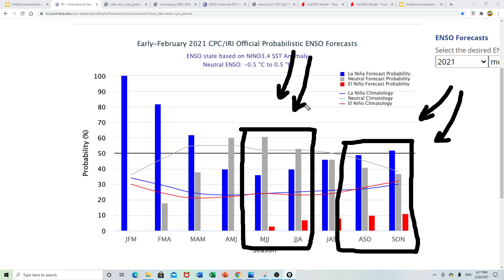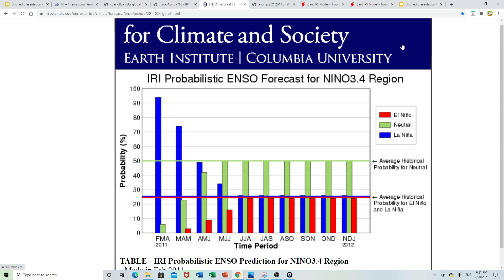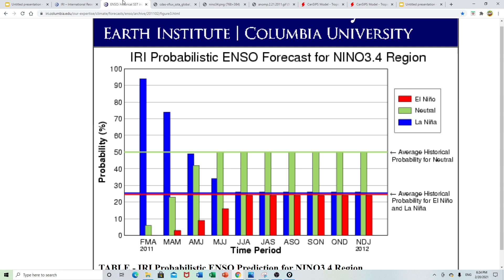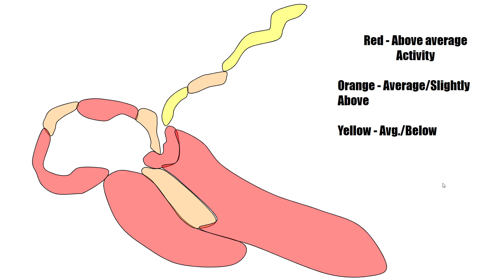First Thoughts on the 2021 Atlantic Hurricane Season